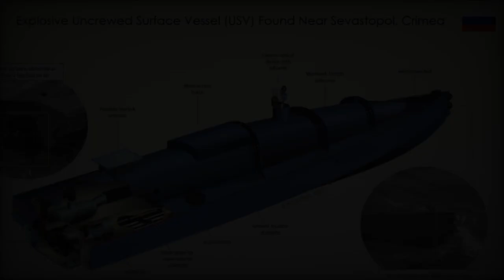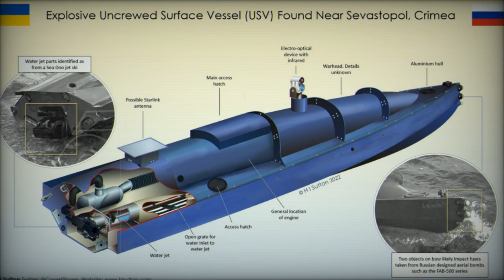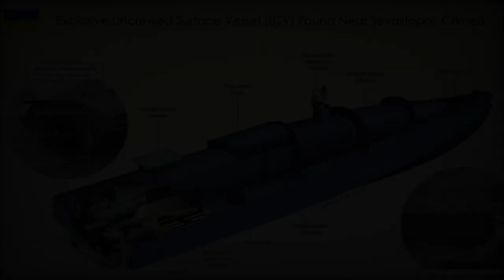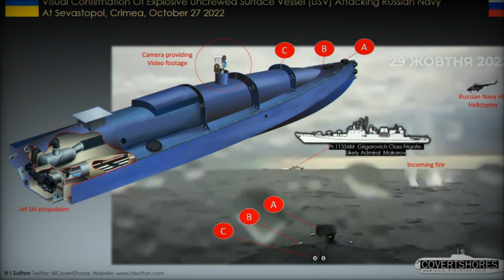Russia Bolsters Naval Defenses in Response to Successful Ukrainian Naval Drone Attacks